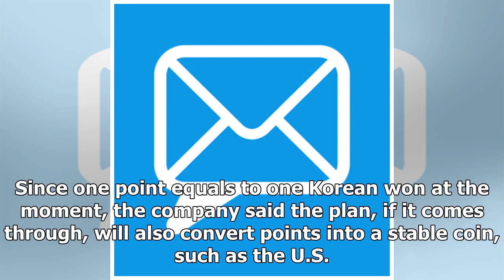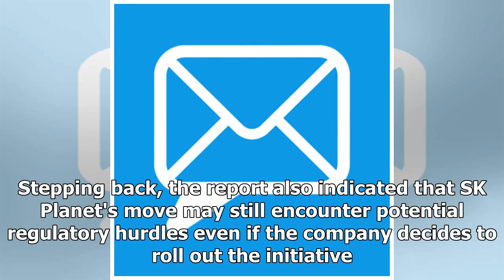Korea's Oldest Mileage Program May Convert Cash Points to Cryptos - CoinDesk